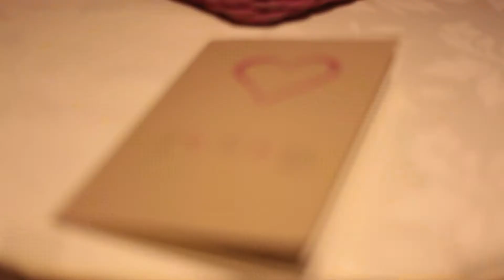Kirk & Jess - Wedding Ceremony (2013)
The wedding ceremony of Jessica and Kirk - July 5, 2013